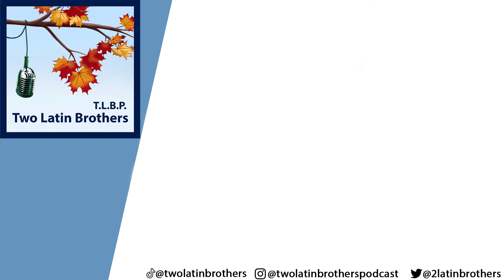T.LB.P. Season 4 Ep 14 - The Next Topic Is!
This week we talk about the shows we are watch and why dinosaurs are brown?

Shout out to Outlaw for making our music! Follow him on Spotify!

Shout out to Hailey for making our new cover art!!!